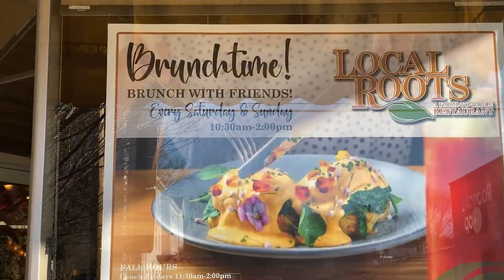Top Eateries in Roanoke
or
Hal and I love hitting the town and grabbing a bite in Roanoke. This mini metropolis is covered with fine dining, dive bars, hidden gems, and tasty treats.

Here are a few of our favorite Roanoke’s eateries!

📍 Local Roots
🚪 The Hatch
🚋 The River and Rail
🍀 Lucky Restaurant
⛰️⛰️⛰️ 3 Notch Craft Kitchen and Brewery
🏎️ SideCar
🪷  Bloom
🍔 Jack Brown Beer & Burger Joint

What is your favorite Roanoke eatery? What local gems did we miss?

🏡 When searching for a new home in Roanoke, Cone Realty Group is there for you and your family at every step. 🤝

Hal and Kris Cone are brokered by eXp Realty LLC
All information is deemed reliable but not guaranteed